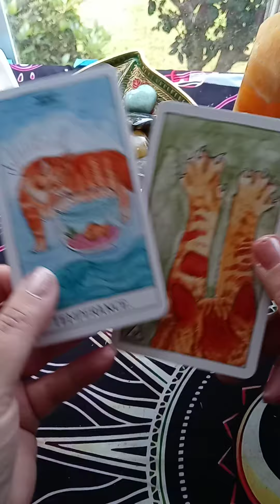Pisces - Cat Tarot